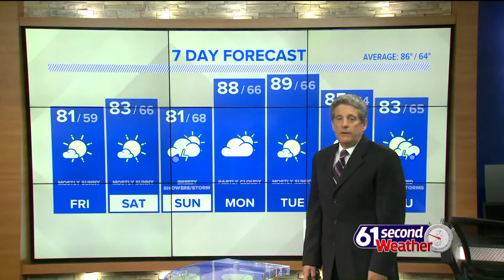61 Second Weather: Morning, July 23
Showers and storms return to the forecast Sunday.